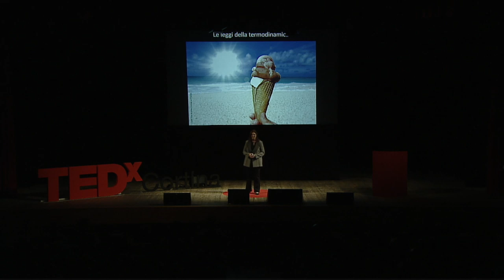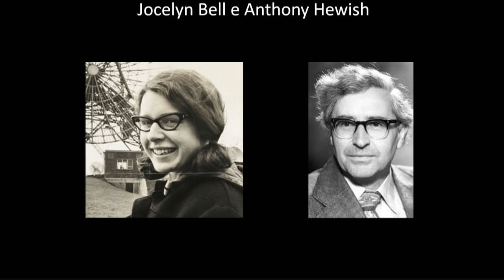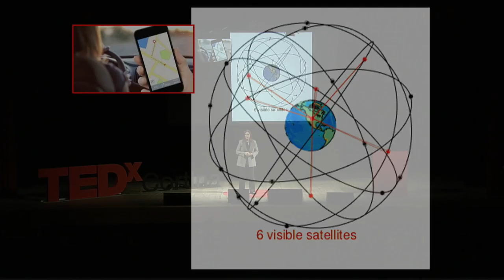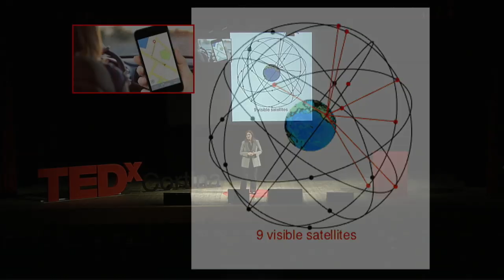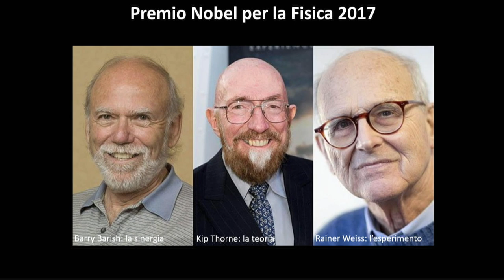Onde gravitazionali, messaggere del cosmo. | Maria Alessandra Papa | TEDxCortina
La rilevazione delle onde gravitazionali ci ha aiutato a capire meglio la natura di una delle forze fondamentali in Natura e ha aperto una nuova finestra sull’Universo, che promette una nuova era di scoperte. La rilevazione delle onde gravitazionali va ad arricchire il
patrimonio culturale dell’umanita’. Come tale ha un valore che prescinde dalle applicazioni pratiche. A me piace pensare che sia un po’ come la Cappella Sistina o il Rinascimento. Vi chiedereste mai quale sia l’utilità pratica della Cappella Sistina?  Alessandra Papa è una fisica, autrice di oltre 260 pubblicazioni scientifiche e dirige un gruppo di ricerca con l’obiettivo di captare le debolissime onde gravitazionali continue emesse da stelle di neutroni ruotanti. Nata nel 1967, dopo aver conseguito il dottorato di ricerca in fisica nel 1996 Si trasferisce all’estero a fare ricerca, prima in Germania e poi negli Stati Uniti finche’ nel 2007 torna in Europa, di nuovo in Germania, ad Hannover. Fellow della American Physical Society, negli ultimi 20 anni ha ricoperto numerosi incarichi di responsabilità nel progetto LIGO che, insieme al progetto Virgo, in un team di più di mille scienziati in tutto il mondo, ha rilevato le onde gravitazionali (il premio Nobel per la fisica nel 2016 è stato assegnato proprio per la rilevazione delle onde gravitazionali). This talk was given at a TEDx event using the TED conference format but independently organized by a local community.